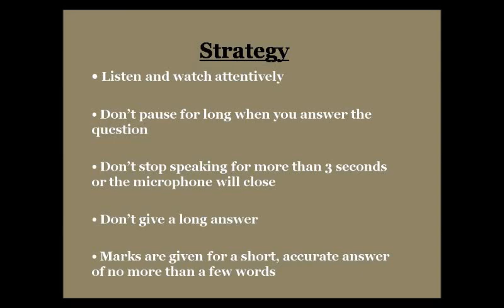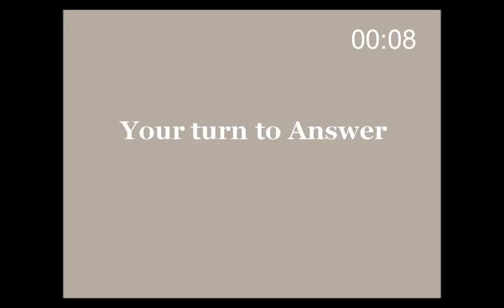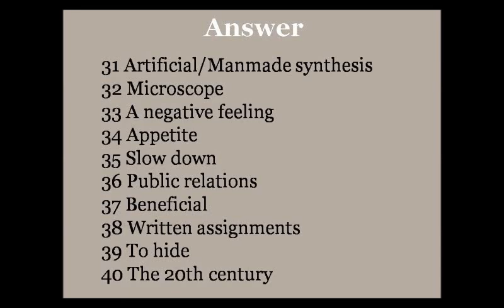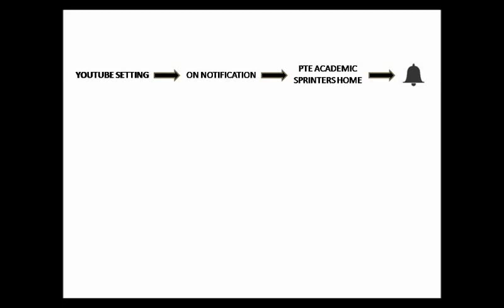ANSWER SHORT QUESTION 04 WITH ANSWERS || PTE Academic Exam || PTE Sprinters PTE English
PTE Sprinters creates best material for the PTE test which gives exam like experience, so that you can achieve your score in reading, writing, speaking and listening.  Time and instructions are as per actual PTE Test to prepare for exam.

PTE Academic
Speaking Test PTE
PTE Mock Test
PTE Test
PTE Sprinters
PTE Exam questions

Instructions
To assess reading, your skills will be tested by your ability to comprehend the purpose of the paragraph

Your ability to understand the general to specific purpose of the paragraph and identifying key information

Manage your time wisely as per question type and try to complete task within timeline

Answers are given after the exam

PTE Academic Reading section question types
Reading: Multiple-choice, Choose Single Answer
Reading: Multiple-choice, Choose Multiple Answer
Reading: Re-order Paragraph
Reading: Fill in the blanks
Reading: Reading & Writing - Fill in the blanks

For practice: Spearking and writing use Grammarly

Where to find Grammarly?

Online Dictation: dictation.io, google notes.
Record: Recording speaking task on smartphone

PTE Academic
Reading Test PTE
PTE Mock Test
PTE Test
PTE Sprinters